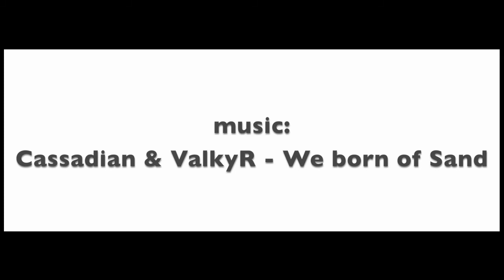Born into Sand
music: Cardassian & ValkyR. We born of Sand. On: ValkyR & Cardassian. Metamorphosis LP (The Flooded Labyrinth 2012)

voice sample: Charles Bukowski. Dinosauria, We
edited by: Oxymoron
camera: Oxymoron, N